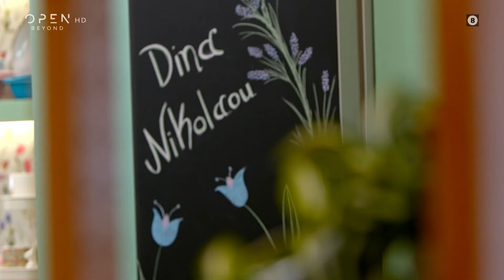«OPEN Kitchen» 08/10/2024 | OPEN TV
Την Τρίτη, το μενού έχει τον αγαπημένο μουσακά στην πιο ελαφριά αλλά πεντανόστιμη εκδοχή του, με κολοκυθάκια και κιμά κοτόπουλου. Στη συνέχεια, o διαιτολόγος Δημήτρης Γρηγοράκης,  αποκαλύπτει όλα όσα θα πρέπει να γνωρίζουμε για τα δημητριακά πρωινού, και για το τέλος μας περιμένει το πιο ντοματένιο κόκκινο χούμους με βασιλικό και ψημένα πιτάκια τορτίγιας.